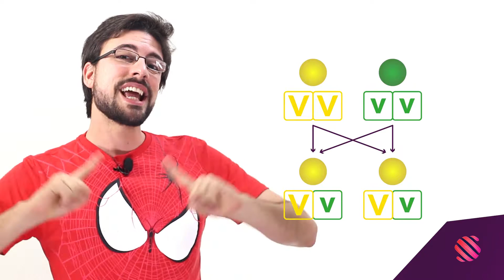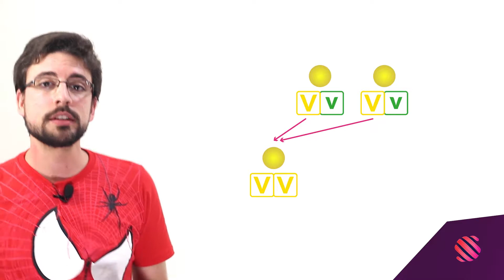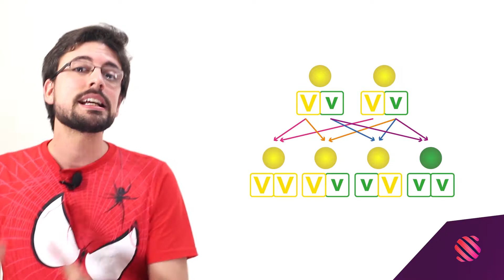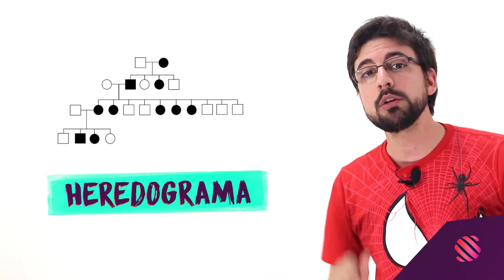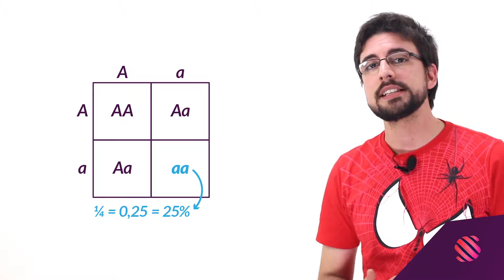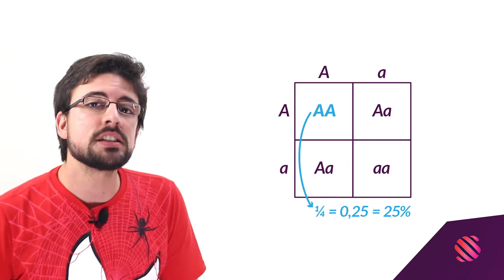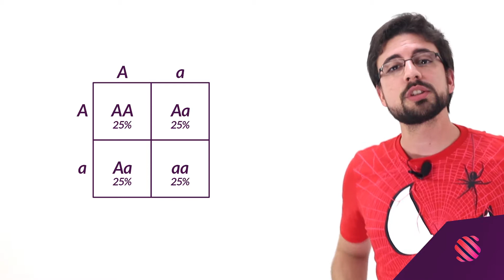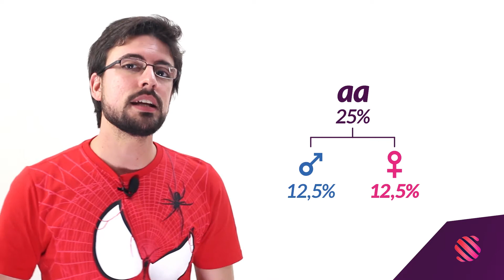🧬 Genética (1/8): 1ª Primeira Lei de Mendel - Biologia - ENEM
*MundoEdu: O melhor cursinho online agora é 100% gratuito!*